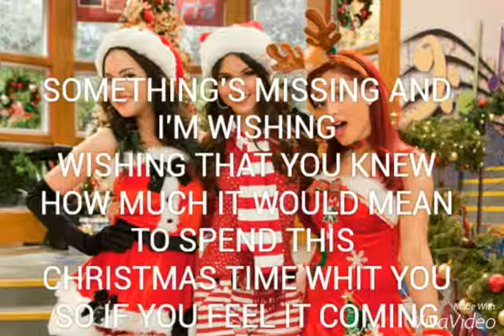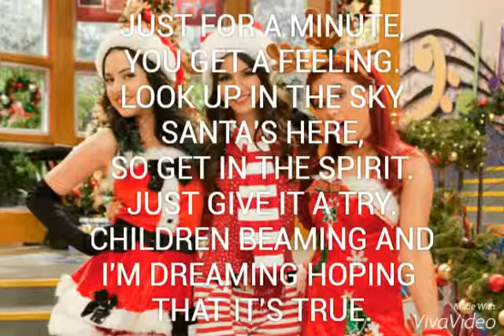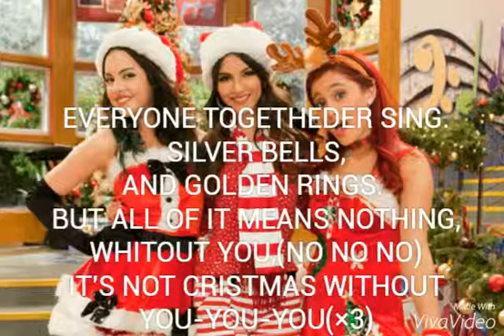Victoria Justice It's not Christmas Without You testo